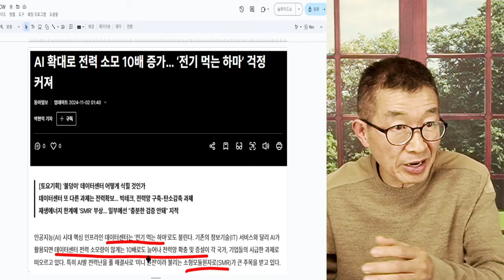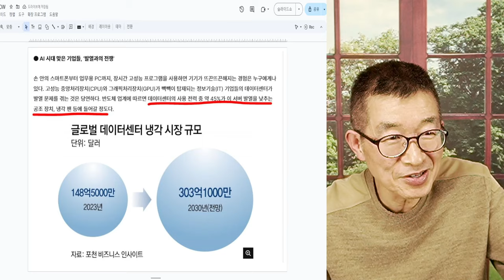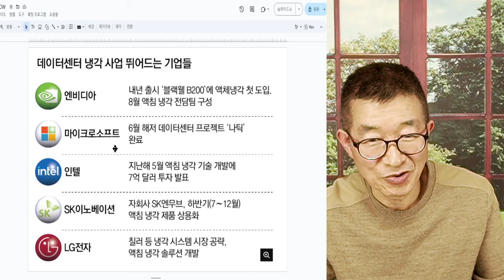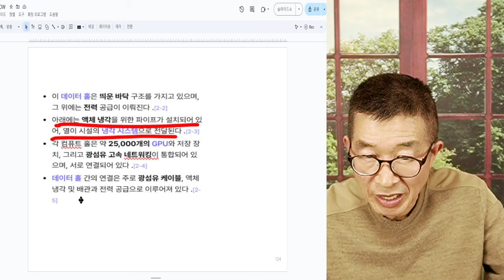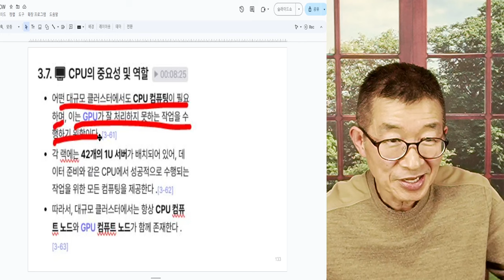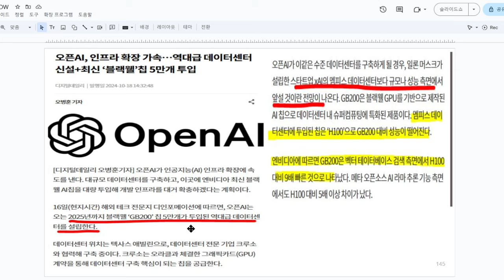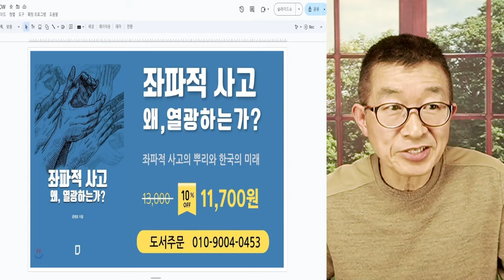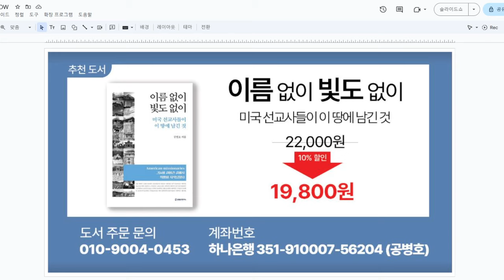발열 전쟁 / AI 데이터센터, 혁신 / 사업가들 문제 해결 능력, 빛 발하다 / 공냉식, 수냉식, 액체식 등으로 계속 진화 / 데이터센터 전기, 40-50% 발열 [공병호TV]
Bitcoin : 3MTW849AkP2ftLeSK2teZHMmzLu7Z83s9U